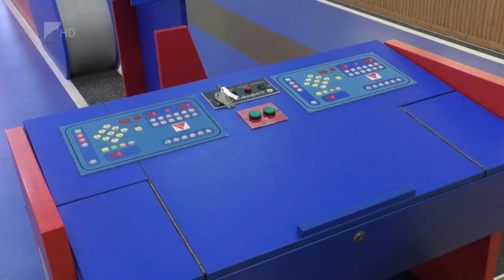Aranyos tekézők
Bajnokként zárta a szezont a Nyíregyházi Teke Klub ifjúsági csapata az NB I Keleti csoportjában. A Molnár Dávid, Végvári Krisztián, Ifjú Szojka Miklós összeállítású együttese tizenkilenc győzelem mellett háromszor szenvedett vereséget. A felnőtt csapat a kilencedik helyen végzett a bajnokságban.